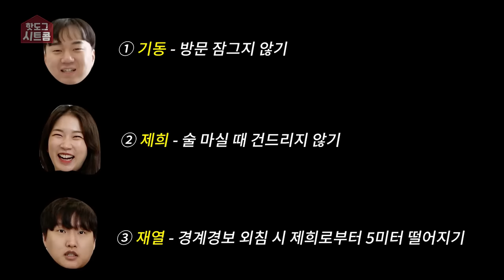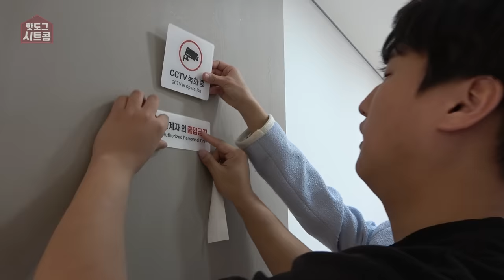[시트콤 시즌5 EP.6] 커플과 동거하면 생기는 일 (*달달주의)